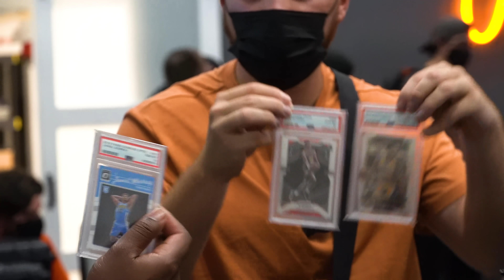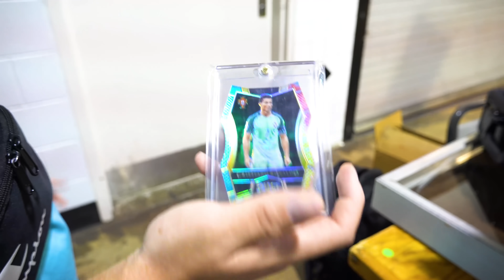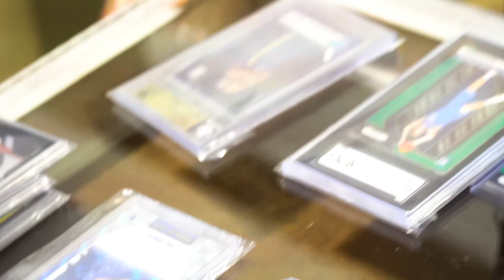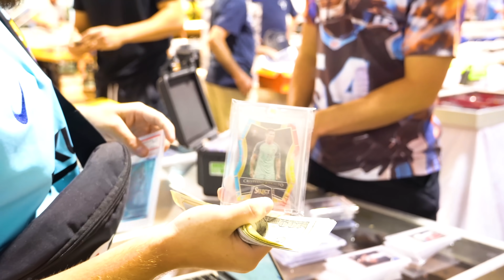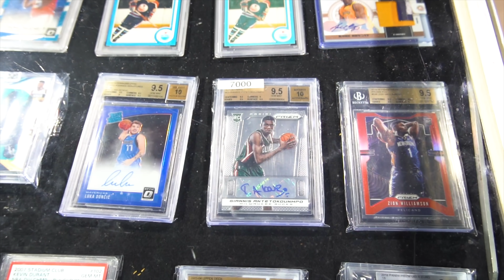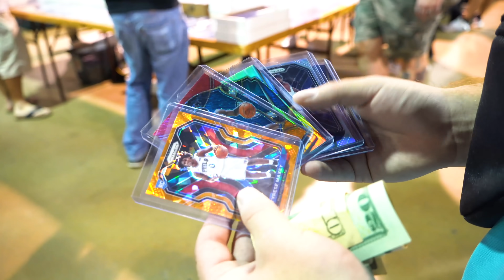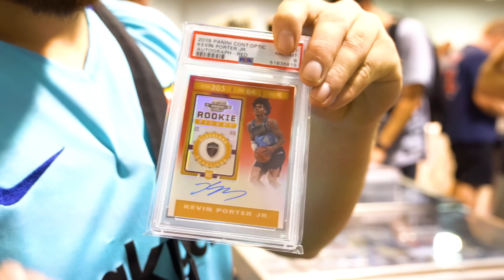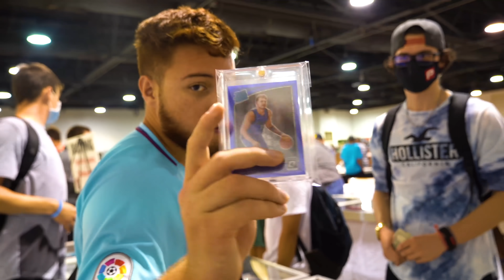Trade Night, A Card Show And A Good Time || Raleigh Card Show Day 1 (Sports Card Investing)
SHOT BY @itsnotcruz

Looking to take your investing and collecting to the next level? Track your personal portfolio using the Market Movers Data Tool by Sports Card Investor by signing up today

MY GEAR

SONY A6600 Mirrorless Camera with 18-135mm Zoom Lens

Zhiyun Weebill S 3-Axis Gimbal Stabilizer for Cameras

EPSON V600 PERFECTION PHOTO SCANNER FOR SLABS